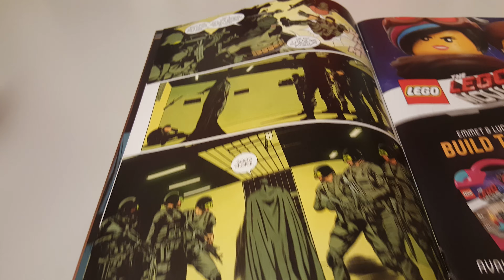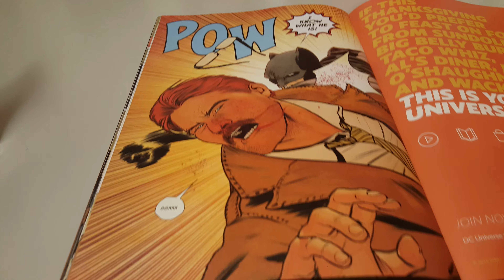Batman Vol 3 Issue 59 Overview